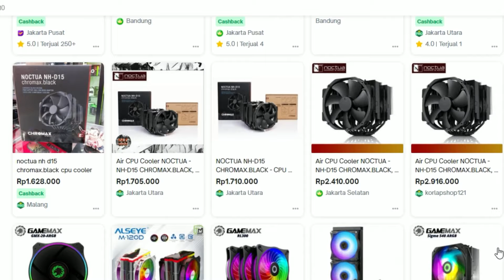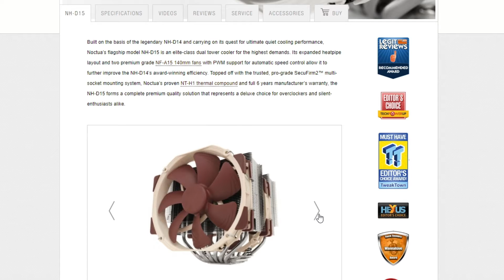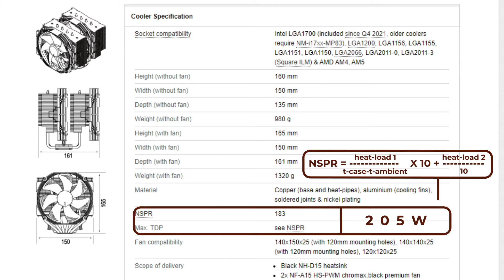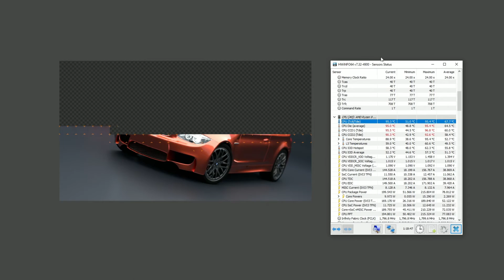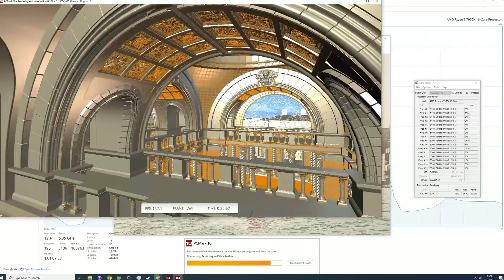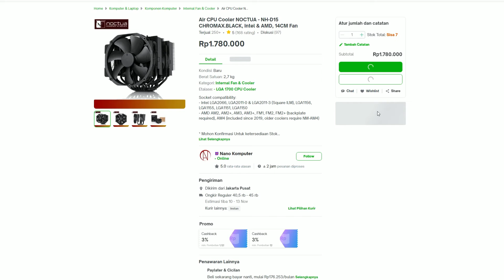Air Cooler Paling Gahar : Noctua NH-D15 Chromax.black I Rakit PC Ryzen 7000 Part 3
Nyambung dari konten sebelumnya ttg rakit PC. Sekarang bagian coolernya, dimana CPU Cooler sekelas Noctua nh-d15 chromax.black kabarnya masih jadi salah satu pendingin terbaik hari ini. Gimana jadinya saat dipasangin sama CPU powerful sekelas Ryzen 9 7950X? Pantengin terus ya videonya!

Timeline :
0:00 Opening
0:44 Harga
1:14 Box Kemasan
1:27 Desain Preview
2:25 Kompabilitas
3:43 Dukungan Platform
4:33 NSPR & TDP
4:52 Spek Kipas
5:43 Proses Pemasangan
6:27 Sampel Tambahan Noctua Thermal Paste Guard
7:01 Performa
8:29 Simpulan